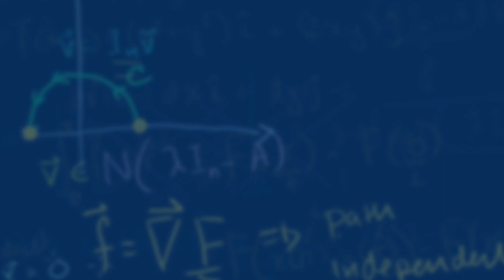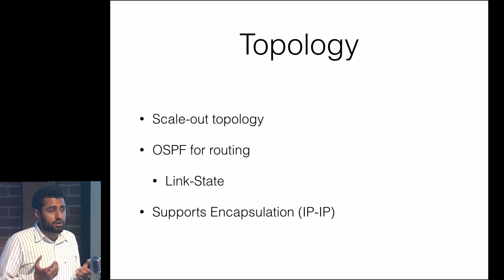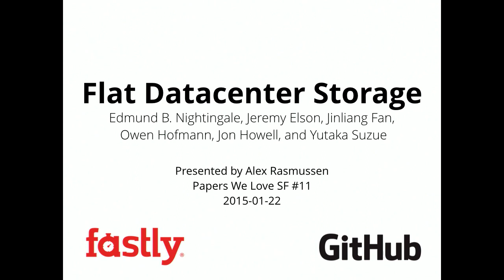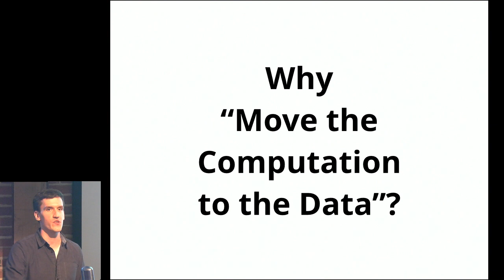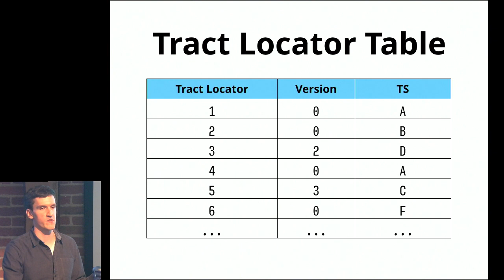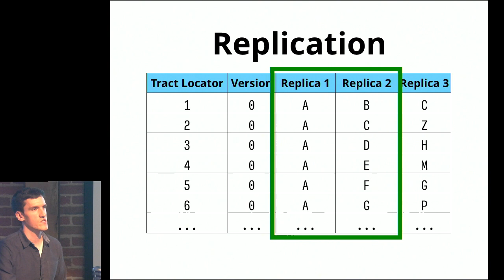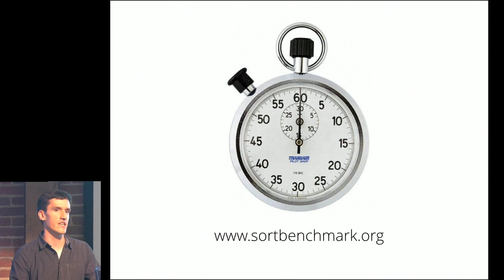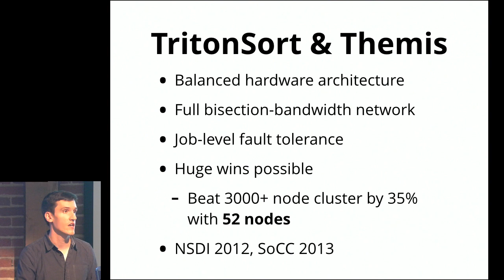Papers We Love too - January 2015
Mini-talk:  Sargun Dhillon on VL2,  a paper by Microsoft Research about computer networking. VL2 leverages several novel schemes in order to build full-bisection, highly-scalable, and decentralized datacenter networks in an economical fashion. These networks continue to support the layer 2 and flat addressing semantics. Many modern networks have been greatly influenced by this design.

Sargun Dhillon (@sargun) is highly interested in schemes for efficient, flexible computer networks to enable the next generation of applications. He currently works at MustWin. He comes from an operations background, and spends much of his time thinking about how we can make distributed systems, networking, and databases friendlier to run.

Main Talk:

Alex Rasmussen presents the "Flat Datacenter Storage" paper by Edmund B. Nightingale, Jeremy Elson,Jinliang Fan, Owen Hofmann, Jon Howell, and Yutaka Suzue.

Alex tells us: " Flat Datacenter Storage (FDS) is, as the intro describes, "a high-performance, fault-tolerant, large-scale, locality-oblivious blob store". It's also a great example of how carefully thought-out co-design of software and hardware for a target workload can yield really impressive performance results, even in the presence of heterogeneity and operating at scale. In my (admittedly biased) opinion, this style of system design doesn't get enough attention outside of academia, and has a lot to teach us about how data-intensive systems should be designed."

If you have any questions, thoughts, or related information, please visit our *github-thread* on the matter

Alex's Bio:

Alex Rasmussen (@alexras) got his Ph.D. from UC San Diego in 2013. While at UCSD, he worked on really efficient large-scale data processing and set a few world sorting records, which makes him a hit at parties. He's currently working at Trifacta, helping build the industry's leading big data washing machine.